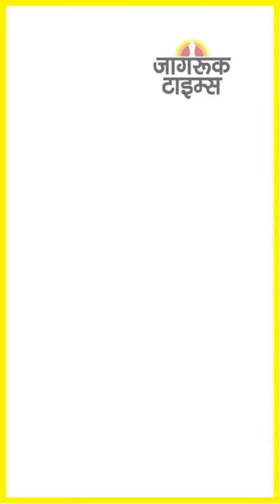JAGRUK TV : SUPER FAST NEWS 14.01.2023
भोपाल : शरद यादव का गार्ड ऑफ ऑनर के साथ अंतिम संस्कार

श्रीलंका : गाइडलाइंस में संशोधन, निगेटिव PCR रिपोर्ट अनिवार्य

पंजाब : 10 IAS और तीन PCS अधिकारियों के तबादले

कटक के मकर मेले में मची भगदड़, एक महिला की मौत

बांदीपुरा : हिमस्खलन से जान-माल का कोई नुकसान नहीं

दिल्ली : भलस्वा नाले में मिला तीन टुकड़ों में कटा शव

देवेंद्र फडणवीस का पुलिस की प्रतिष्ठा बहाल करने पर जोर

हमारी आगे बढ़ती योजनाओं को देख रही दुनिया : जयशंकर

महाराष्ट्र : पेंच रिजर्व में बाघ की मौत मामले में चार गिरफ्तार

गुजरात : अमित शाह दर्शन करने पहुंचे जगन्नाथ मंदिर

प. बंगाल : कारोबारी के घर एएसआई की छापेमारी

नितिन गडकरी को जान से मारने की मिली धमकी

भारत-श्रीलंका तीसरा वनडे मुकाबला रविवार को